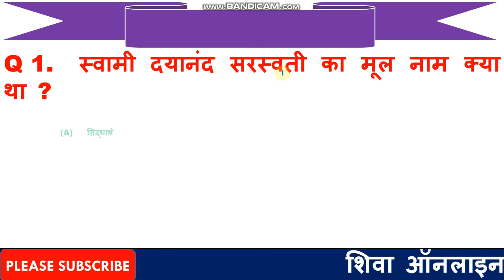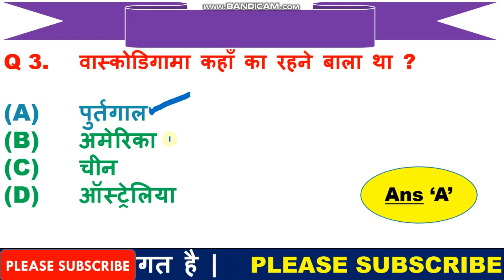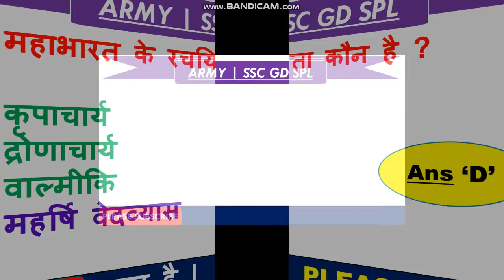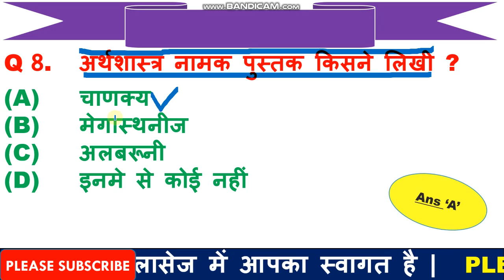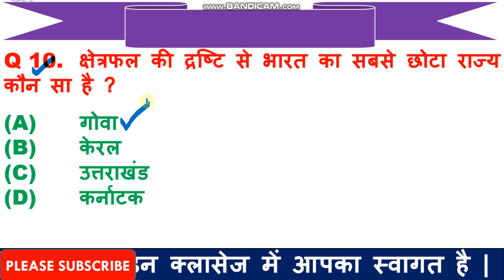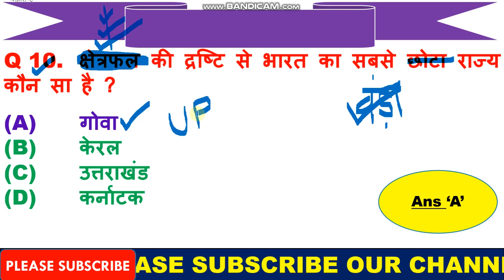Army GD GK 2021 | Army GD paper 2021 | Army Clerk Question Paper | Army Tradesman Model Paper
1.   Follow us on :-